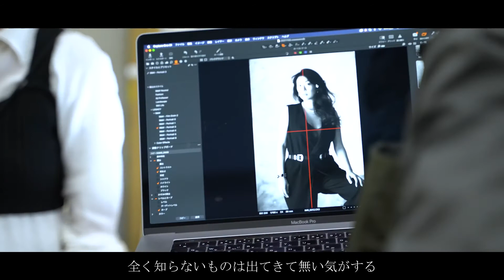CREATIVE DIARY -￼Documentary￼-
脚色された苦労話も、脚色された成功話もいらない。想像し創造する喜びを、脚色されることなく、リアルに伝えたい。

ただ淡々と創造の現場の楽しさを切り取りとっただけの、CREATIVE DIARYに、インタビューを加えた￼ CREATIVE DIARY -Documentary-

○ CREATIVE DIARY

SNSで、今日見ていた景色、感じてたこと、今日のアートワークなど、日常の切り取りをお届けします。